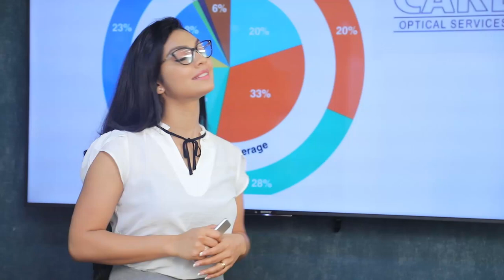මට ඕනවට වැඩිය සුදුසුකම් තියෙනවා පාර්ලිමේන්තු යන්න | Breaking.lk